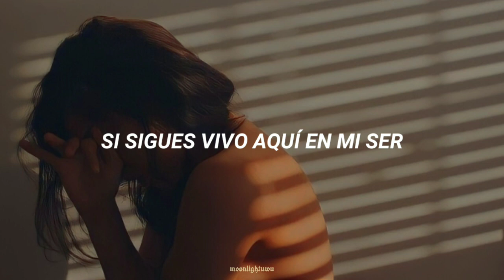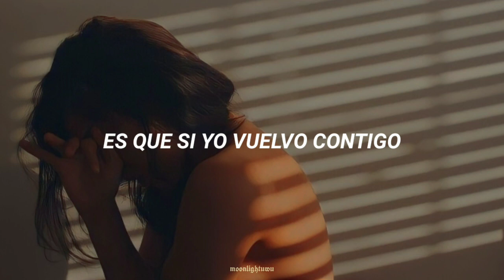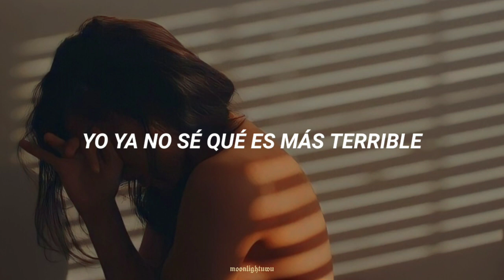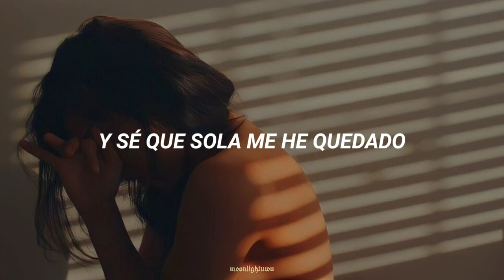Nicole Pillman - Entre La Espada Y La Pared [Letra]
🍃𝘼𝙍𝙏𝙄𝙎𝙏𝘼: 𝙉𝙄𝘾𝙊𝙇𝙀 𝙋𝙄𝙇𝙇𝙈𝘼𝙉
🍃𝘼𝙇𝘽𝙐𝙈: 𝙉𝙄𝘾𝙊𝙇𝙀 𝙋𝙄𝙇𝙇𝙈𝘼𝙉
🍃𝘼Ñ𝙊: 2009